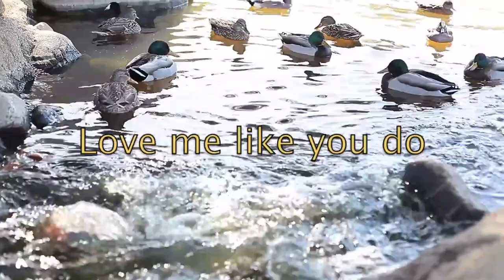Karolina Protsenko (9 yrs) - Love Me Like You Do (Fifty Shades of Grey cover), Jan 29, 2018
This video was the second Karolina Protsenko performance made for her initial Karolina Protsenko YouTube channel.  It would also be her father Nik's second creative video of his daughter performing for the camera.

As the video opens, we see a group of Mallard ducks swimming in a pond.  A 9 year old Karolina dresssed in a red bulky sweater, blue jeans, and black boots wades slowly amongst the swimming ducks.  Then she's sitting on a rock, looking pensive as the ducks continue swimming.

Next scene has Karolina sitting on a larger rock, then starts to play 'Love Me Like You Do".   Karolina plays with softer vibrato than she would when she gained more experience.  She has better body-action than her first video.

Karolina doesn't have a microphone clamped on to her violin like she does in her busking performances where she needs the extra volume performing on a noisy street.

The next scene reveals that Karolina is performing at a public park.

 I find that Karolina's skill is within Suzuki Method, Book 4 level.  She still has room for growth.  Karolina needs to have a stronger vibrato in order to get a better, sweeter tone.

According to her Suzuki Method teacher, Mr. Anto, Karolina wll have professional level skill when she completes Level 6 when she is age 10.

- SIO